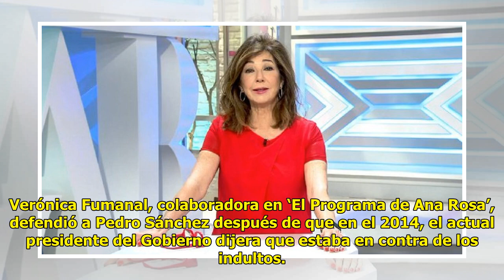Ana Rosa car.ga contra el men.tiroso Sánchez: «¿Nos parece bien que nos mi.entan los políticos?»